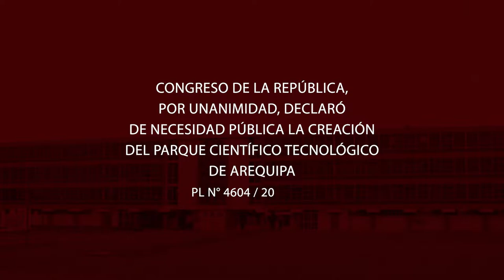Aprobación de la creación del Parque Científico Tecnológico de la UNSA